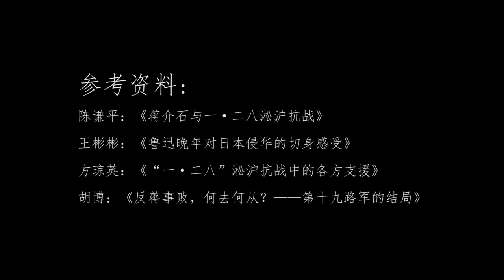粤军战力有多强？淞沪抗战5万人挡住9万日军，让日军脸面丢尽！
我们的视频是为了为观众提供有趣的社会时事新闻，同时也保证了内容的合规性。 追溯历史沧海横流，把握时代浪潮风云

哈喽，这里是【沧浪说史】唯一官方频道！

喜欢我的记得点了订阅再走哦!